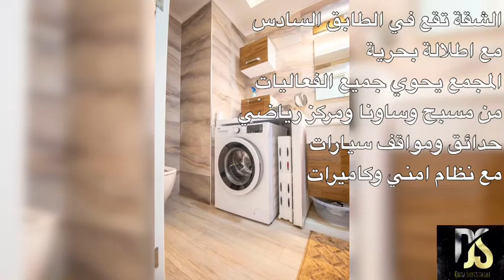شقة مع اطلالة بحرية في محمودلار في مدينة الانيا داخل مجمع كامل الخدمات